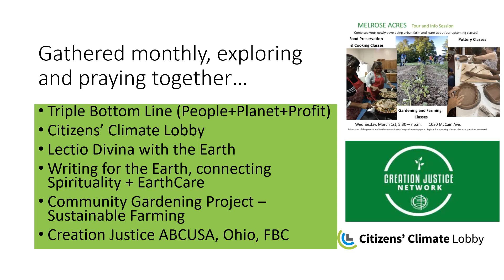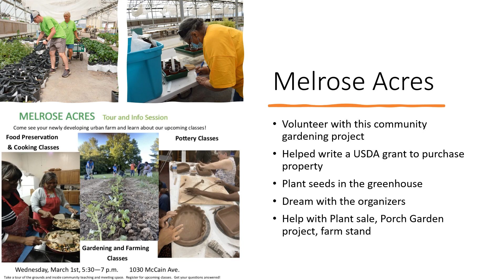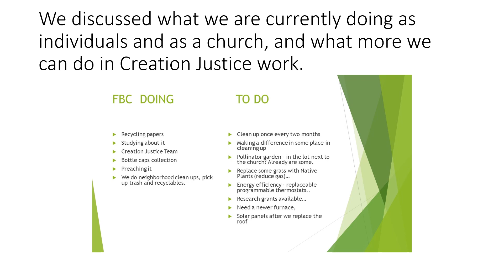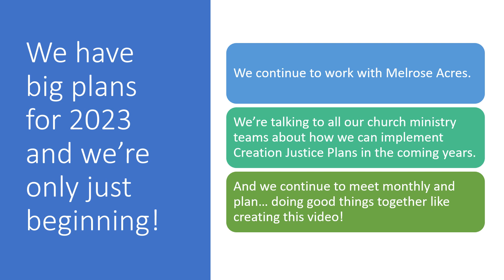Creation Justice at FBC Springfield Video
The members at First Baptist Church Springfield, Ohio share their work in 2022 to become a Creation Justice congregation. They are making creation justice a priority, planning ways to care for God's creation.